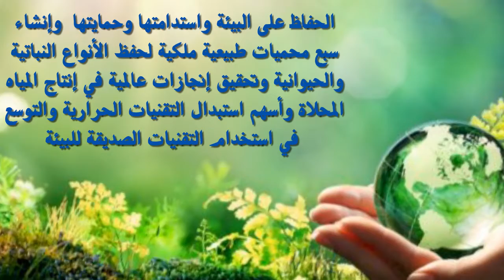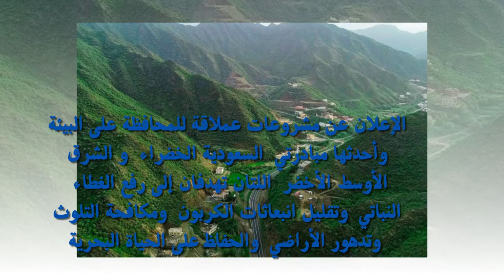Saudi Day 1443